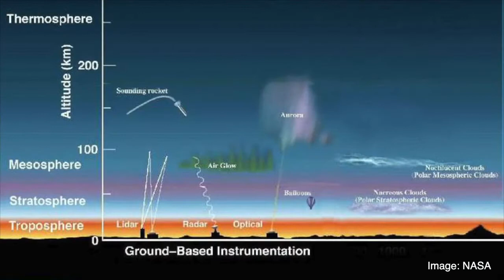astronoMYtime: Noctilucent Clouds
Not all clouds are evil. Here is something to look for in the summer night sky when the sky ain’t dark.